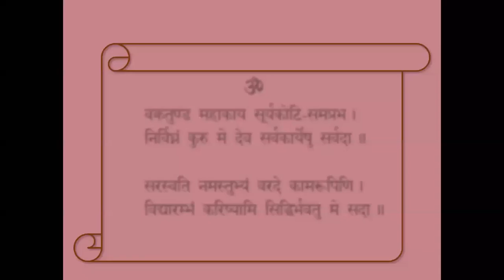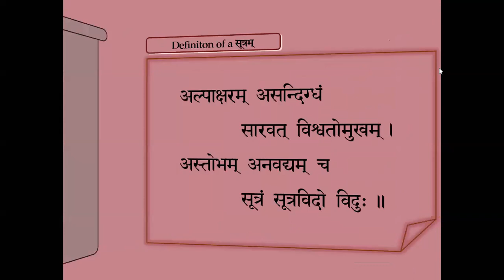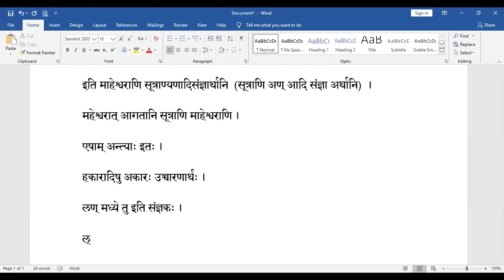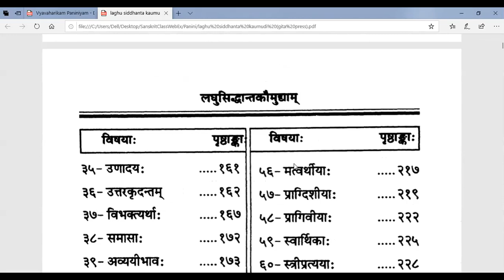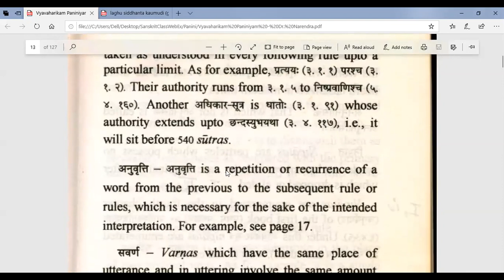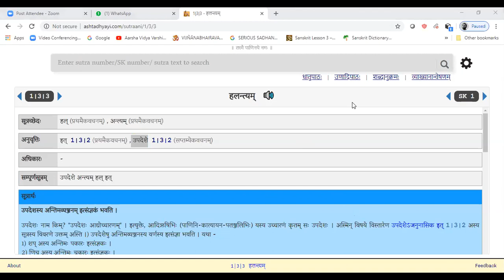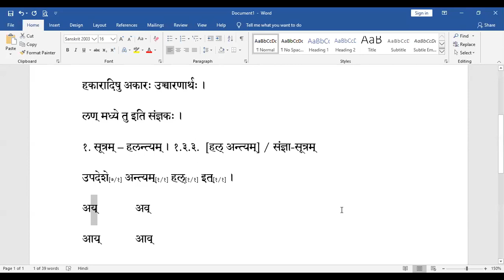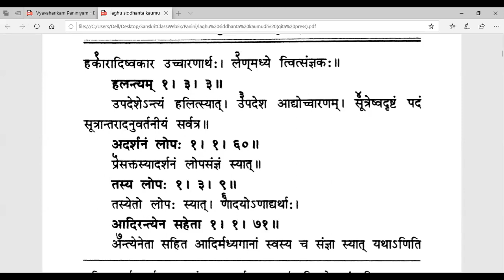006 Ashtadhyayi (Part 01)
Introduction to माहेष्वर-सूत्राणि and इत्-प्रकरणम्